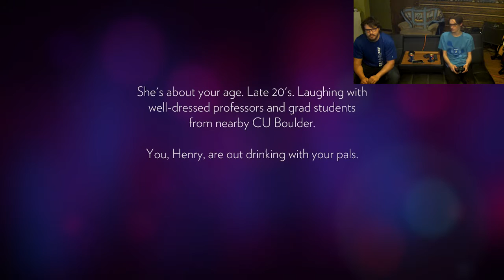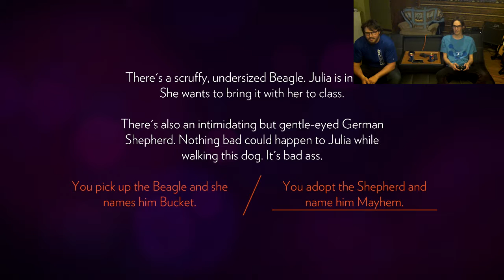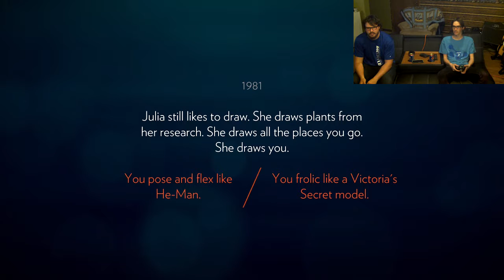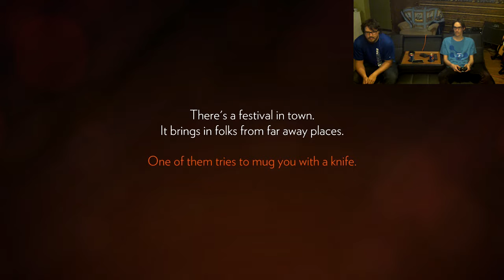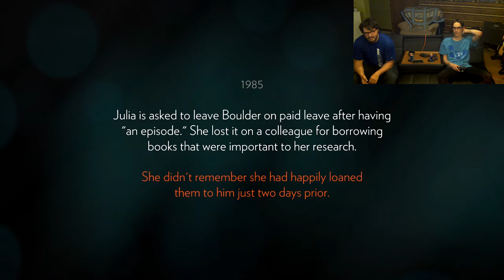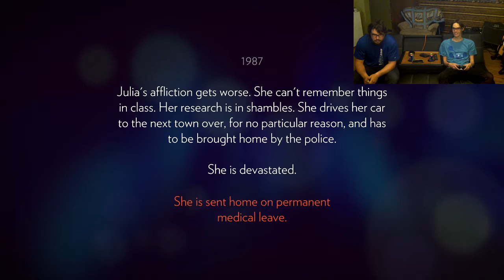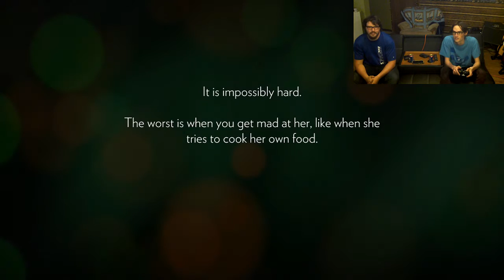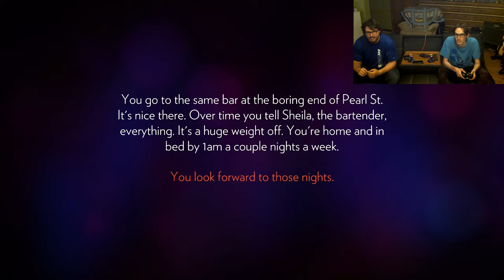Let's Play: Firewatch Episode 1 - The Sassy Boss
Alcoholism is a real problem. Please help those who who don't have it have some goddamn fun. Help spread awareness of the non-alcoholics of this world. You would be doing God's work.